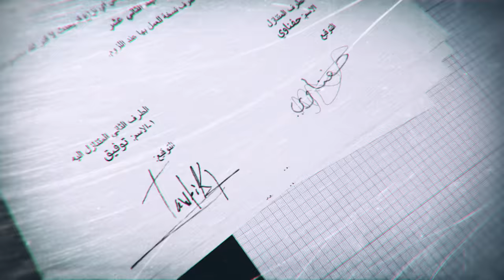Kesmat Wkhayen Episode 13 Partie 02